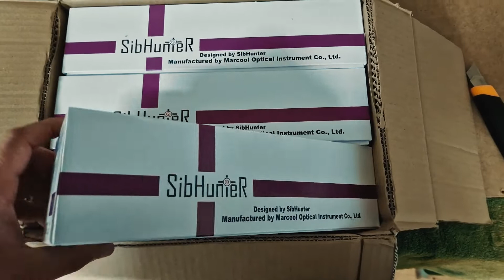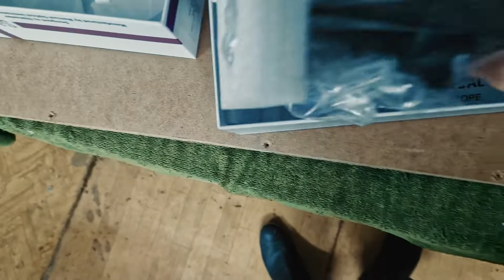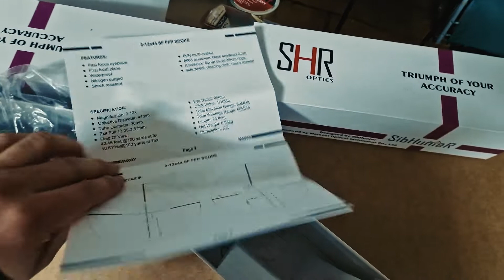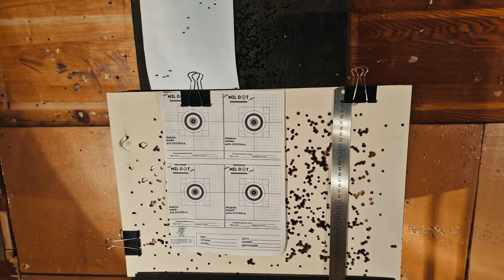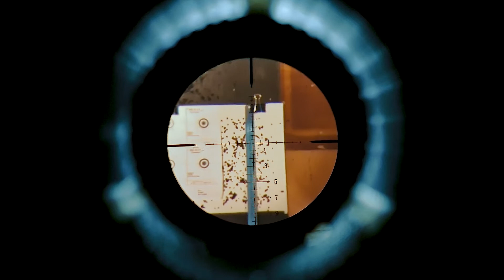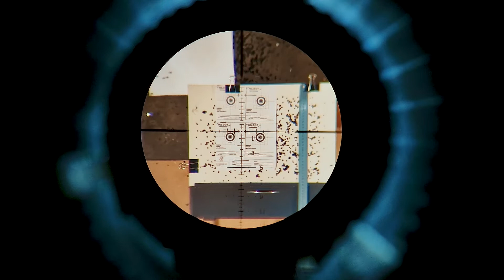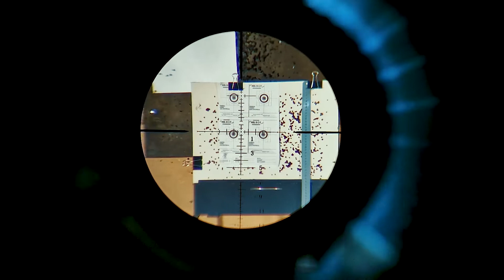Sibhunter FFP обзор линейки прицелов